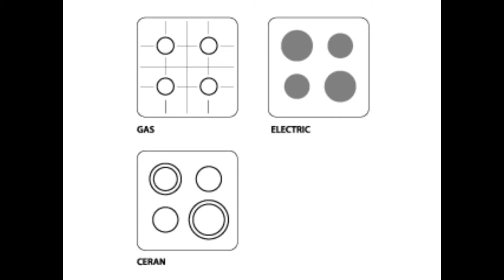The Blue Stone Tradition Stone coated pans